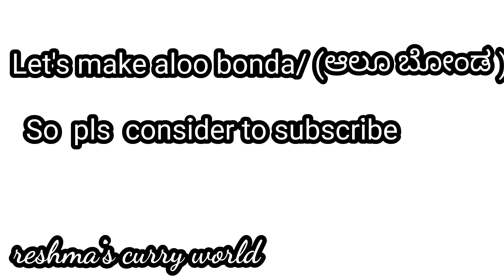ಬಿಸಿ ಬಿಸಿ ಆಲೂ ಬೋಂಡಾ / How to make potato bonda / As Evening snacks /reshma'scurryworld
Hello friends 😀, today lets make aloo bonda (ಅಲೋ ಬೋಂಡಾ ಇನ್ 10 ಮಿನಿಟ್ಸ್  ).